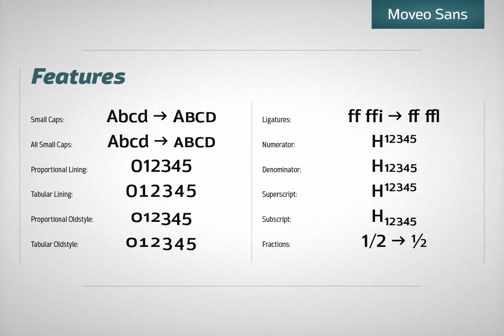Moveo Sans Font Download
Download Moveo Sans Font

Moveo Sans is a modern multilingual sans serif font family designed for comfortable reading.
Family include width 5, and 8 weights featuring Basic Latin, West European, Central European, Baltic, Turkish, Romanian, Cyrillic, Greek, also Ligatures and Small Caps.